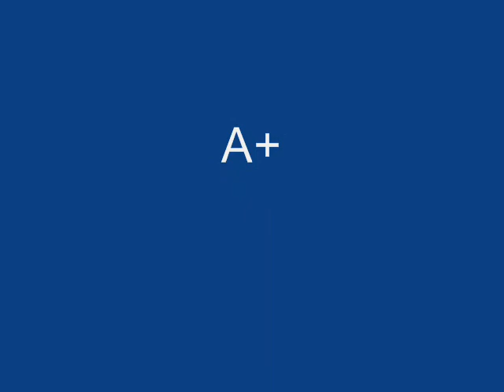big lama esky